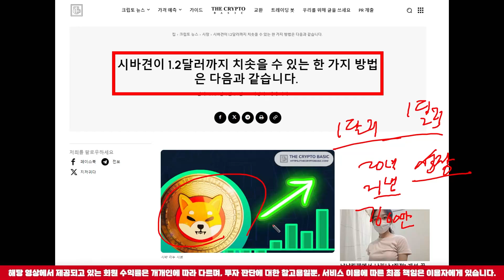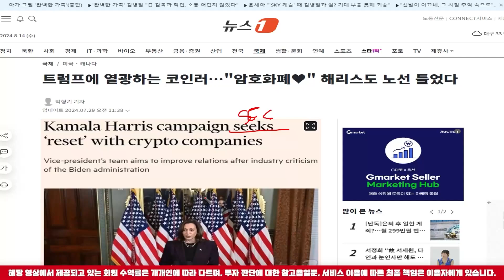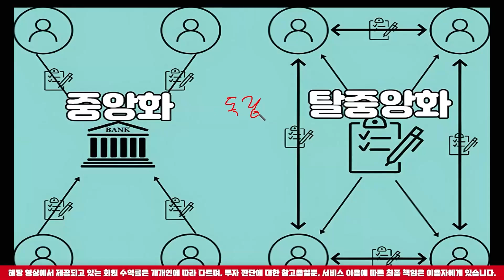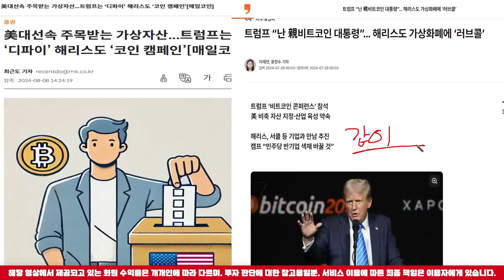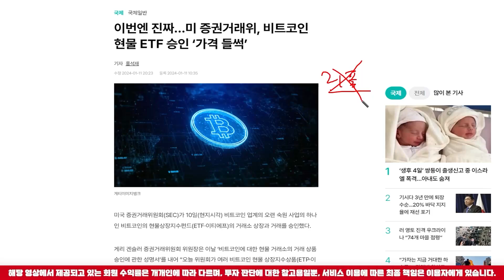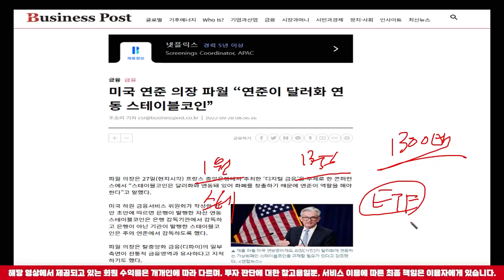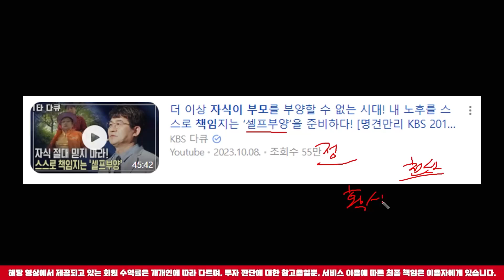[ 시바이누 코인 ] 미친 AI 가격 예측 !!! 난리 났습니다